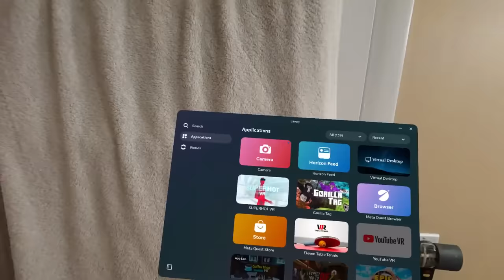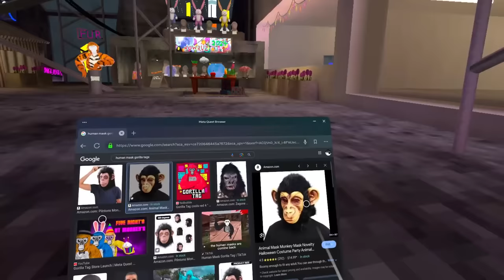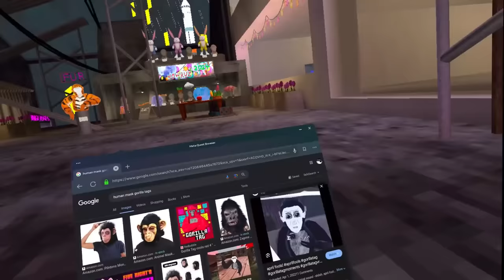April Fools Update...